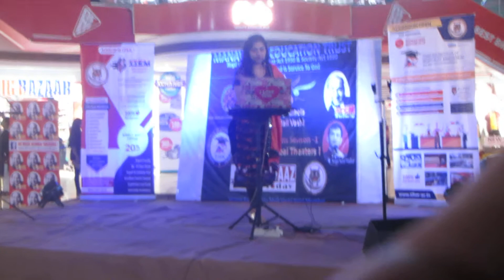Bas Ek Nigaah Pyar ki | Singer Shweta Giri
Superb Singing Voice.